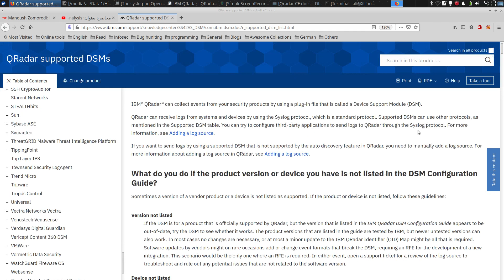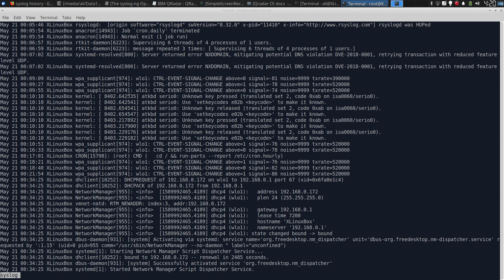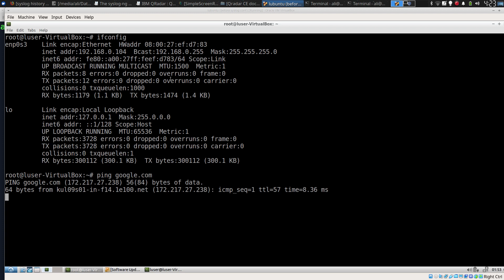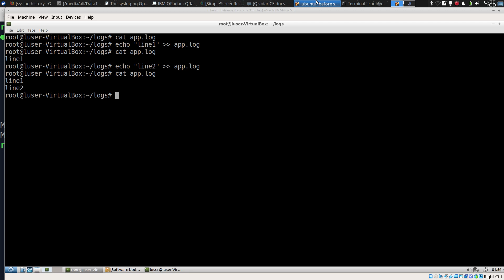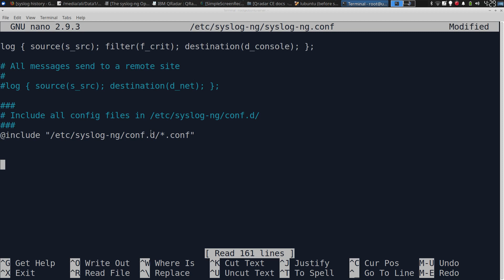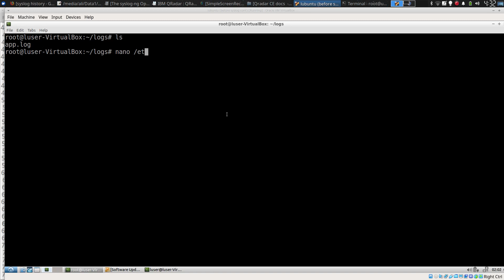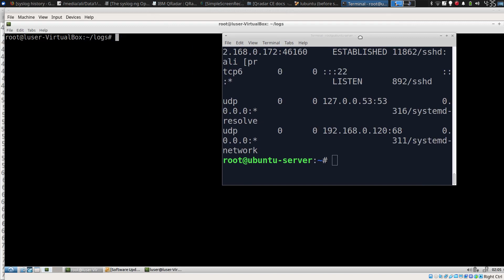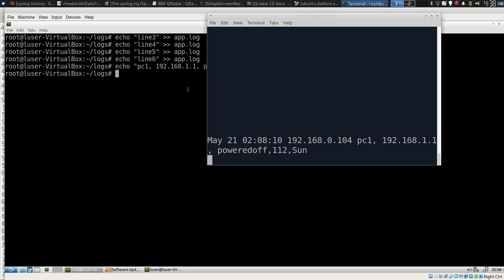Working With Syslog-ng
Demo on how to collect logs from text files

Useful when sending logs such as apache logs or zeek logs to SIEM

Syslog-ng open source edition administrator guide